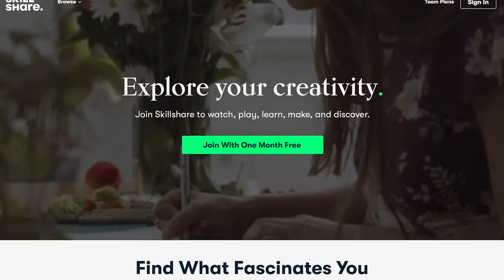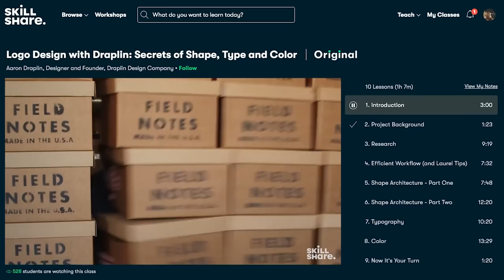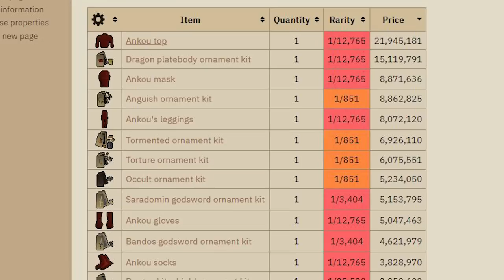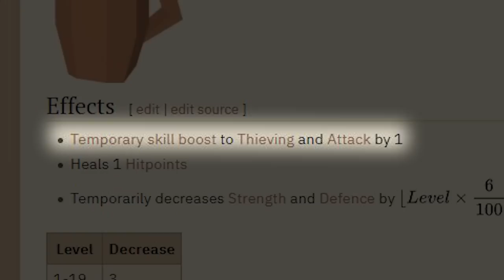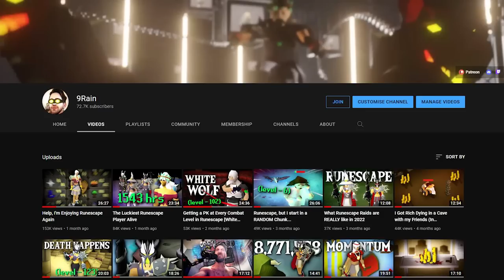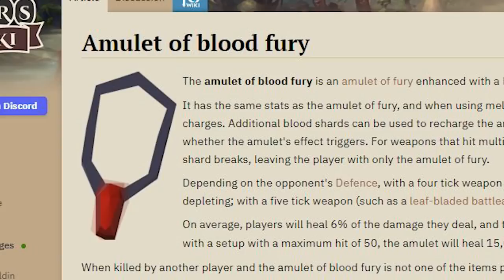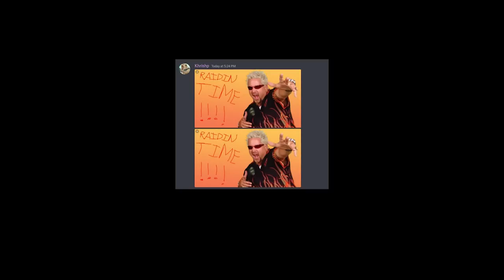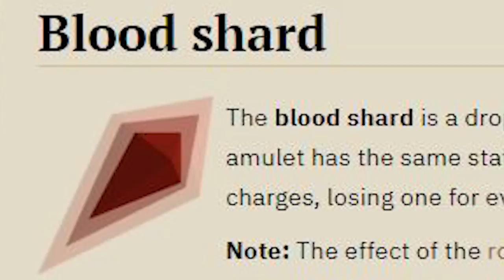The RuneScape Blood Shard Incident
My Clan Chat: Cloud Nine

Gorgon Shrine - Majora's Mask ost
Gorgon Race - Majora's Mask ost
Marty Gotsa Plan - Kevin McLeod
Martini Sunset - Kevin McLeod
Mercay Island - Phantom Hourglass ost

When I upload Oldschool Runescape Gameplay Videos, they are typically the stories of my Adventures and Escapades around Gielinor, Funny Moments, Stream Highlights, Solo Gameplay, Stories, intense PvP fights, Roleplaying, and much more!

Oldschool Runescape is a dark-fantasy medieval point and click adventure game turned MMORPG. The aim is to level up your skills, collect hordes of loot, coins, raw materials, and legendary items, defeat incredible monsters, complete quests around the world of gielinor, create lasting friendships, and become a legend among your fellow players.

Specs:

CPU:Intel(R) Core(TM) i7-8700K CPU @ 3.70GHz, 3696 Mhz, 6 Core(s), 12 Logical Processor(s)
Memory:G.SKILL NT Series 16GB (2 x 8GB) 288-Pin DDR4 SDRAM DDR4 2400 (PC4 19200) Intel
Storage:512GB SSD, 2 TB HD, 1 TB HD, 1 TB SSD